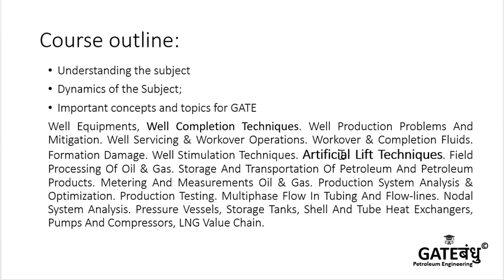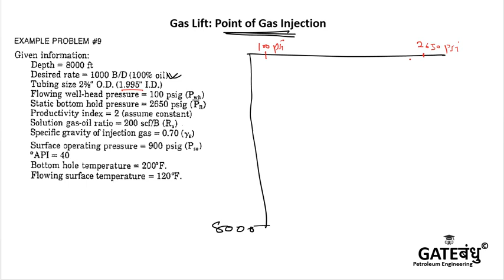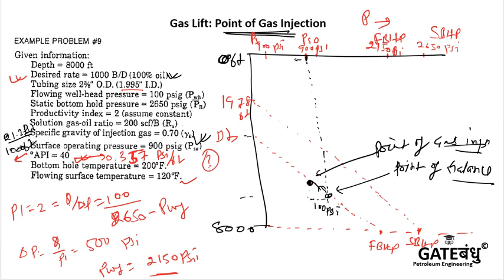Production | A\L Techniques | Example | point of gas injection | Sumit Kumar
GATEबंधु presents holistic background and concept involve in a GATE PE topics with insightful way to reach the solution.
Thanks
GATEबंधु